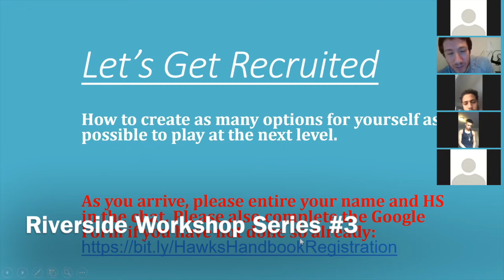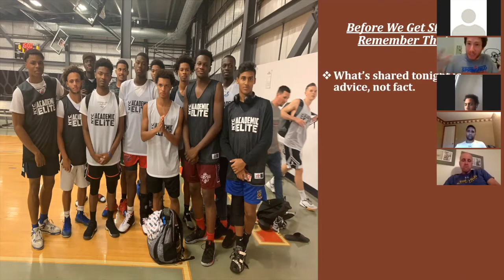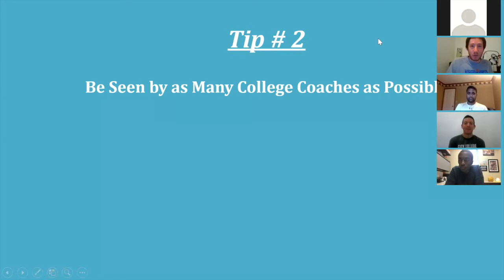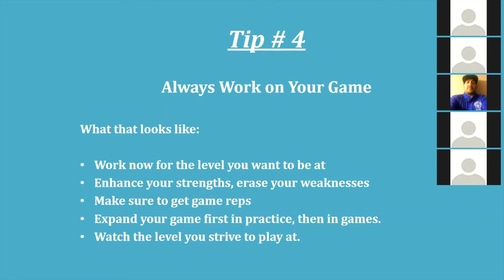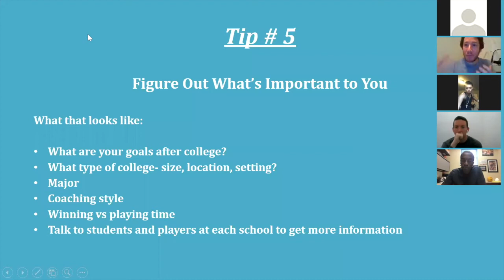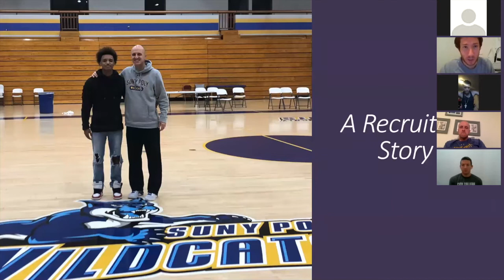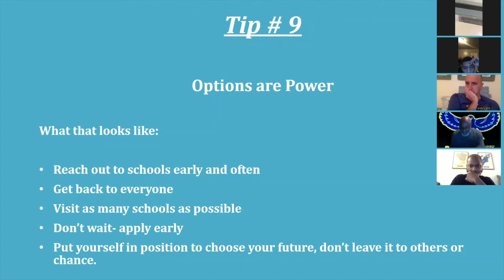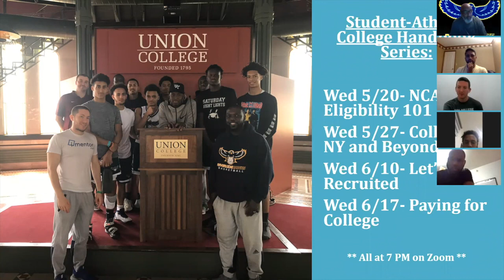Riverside Student Handbook Series Session 3: Let's Get Recruited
This is the third session of our Student Handbook Series discussing the process and tips for student-athletes to employ to take control of their recruiting process.